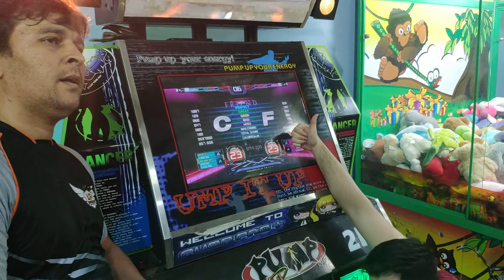[IPF 2019] Dênis e Borba - F(R)IEND S23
Música 3 - Sede Fortaleza CE